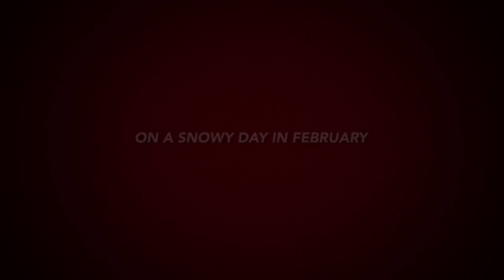Puppy In The Snow 2016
Washington returns in another epic romp in the snow.